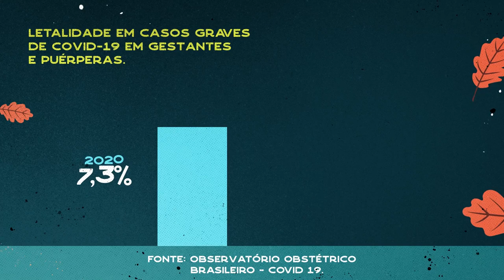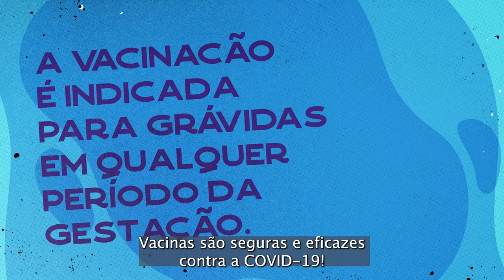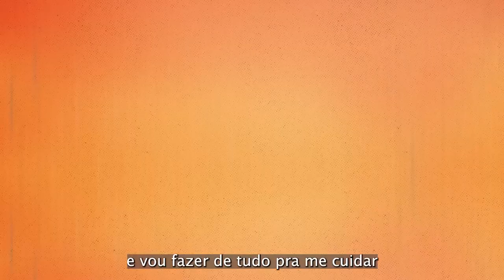Gravidez e COVID-19: a história de Bel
Bel é uma jovem de 25 anos que ficou grávida durante a pandemia de COVID-19.

Aqui, ela conta sobre o processo da gravidez, suas dúvidas sobre vacina, melhores medidas preventivas e os cuidados durante e após a gestação.

Uma produção do Fundo de População das Nações Unidas (UNFPA) no Brasil.